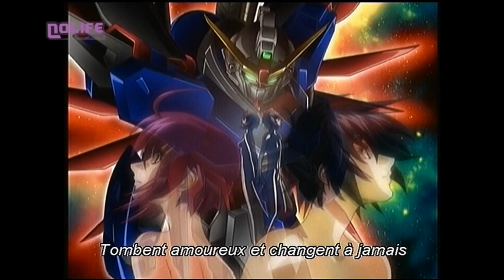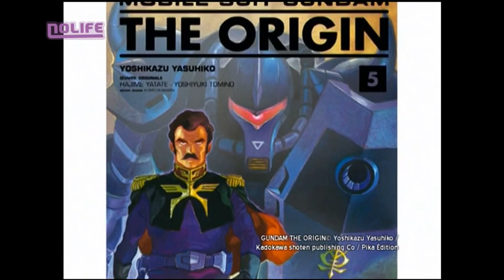#35 Vendredi 14 septembre 2007 101% noco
Des extraits d'animés ont dû être supprimés pour que la vidéo soit acceptée.